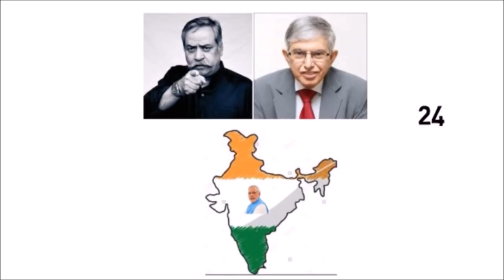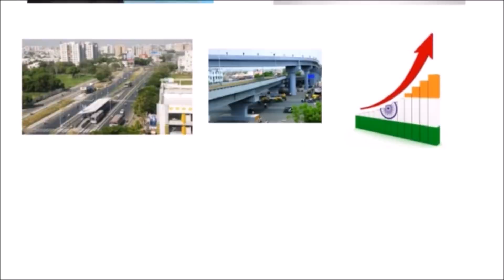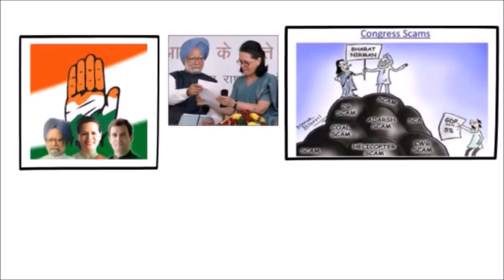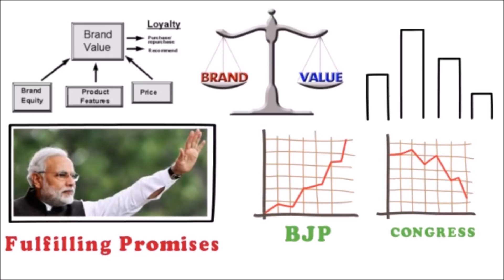BRAND VALUE OF NARENDRA MODI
Narendra Damodardas Modi born 17 September 1950 is an Indian politician who is the 16th and current Prime Minister of India, in office since May 2014. He was the Chief Minister of Gujarat from 2001 to 2014, and is the Member of Parliament for Varanasi. Modi, a member of the Bharatiya Janata Party (BJP), is a Hindu nationalist and member of the right-wing Rashtriya Swayamsevak Sangh (RSS).

Born to a Gujarati family in Vadnagar, Modi helped his father sell tea as a child, and later ran his own stall. He was introduced to the RSS at the age of eight, beginning a long association with the organisation. He left home after graduating from school, partly because of an arranged marriage which he rejected. Modi travelled around India for two years, and visited a number of religious centres. He returned to Gujarat and moved to Ahmedabad in 1969 or 1970. In 1971 he became a full-time worker for the RSS. During the state of emergency imposed across the country in 1975, Modi was forced to go into hiding. The RSS assigned him to the BJP in 1985, and he held several positions within the party hierarchy until 2001, rising to the rank of general secretary.

Modi was appointed Chief Minister of Gujarat in 2001, due to Keshubhai Patel's failing health and poor public image following the earthquake in Bhuj. Modi was elected to the legislative assembly soon after. His administration has been considered complicit in the 2002 Gujarat riots, or otherwise criticised for its handling of it, although a court found no evidence to prosecute Modi. His policies as chief minister, credited with encouraging economic growth, have received praise. His administration has been criticised for failing to significantly improve health, poverty, and education indices in the state.

Modi led the BJP in the 2014 general election, which gave the party a majority in the Lok Sabha, the first time a single party had achieved this since 1984. Modi himself was elected to parliament from Varanasi. Since taking office, Modi's administration has tried to raise foreign direct investment in the Indian economy, increased spending on infrastructure, and reduced spending on healthcare and social welfare programmes. Modi has attempted to improve efficiency in the bureaucracy, and centralised power by abolishing the planning commission and replacing it with the NITI Aayog. He has begun a high-profile sanitation campaign, and weakened or abolished environmental and labour laws. Credited with engineering a political realignment towards right-wing politics, Modi remains a figure of controversy domestically and internationally over his Hindu nationalist beliefs and his role during the 2002 Gujarat riots, cited as evidence of an exclusionary social agenda.